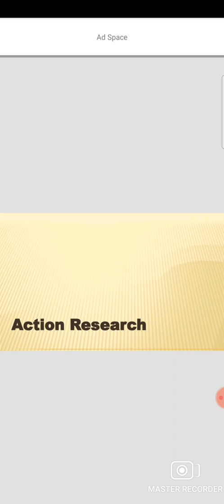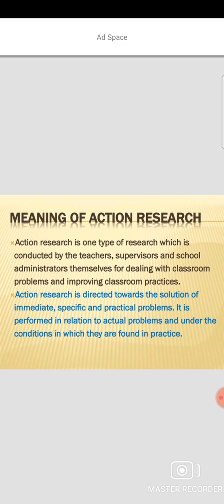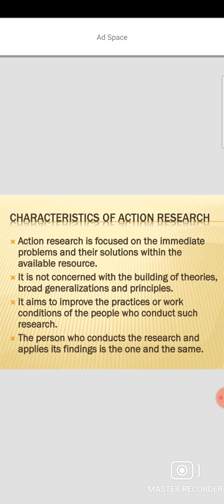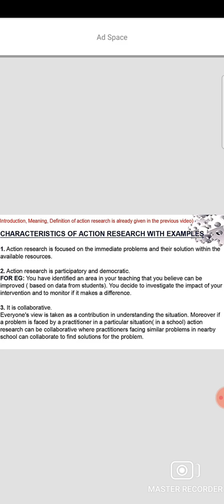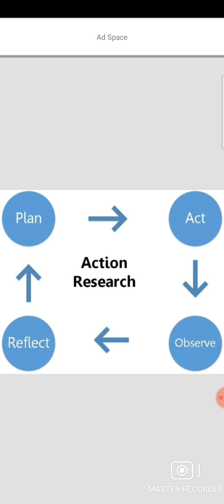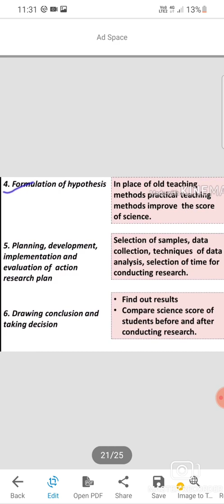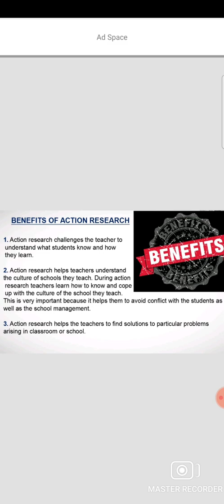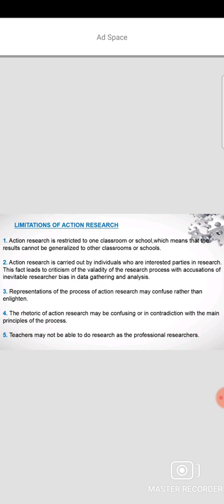Action Research- Need, Scope, Characteristics , Steps , Benefits and Disadvantages